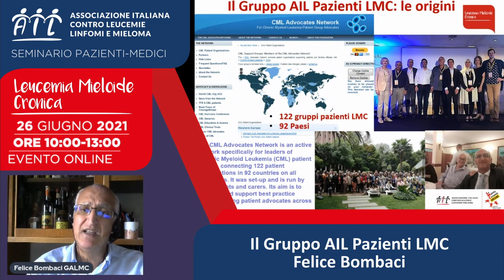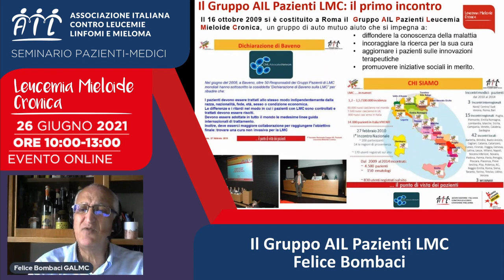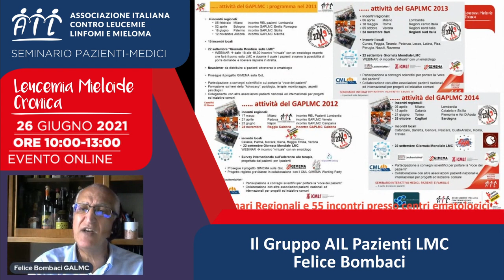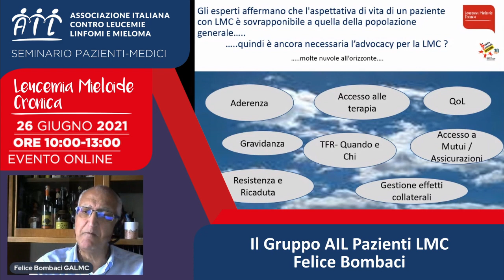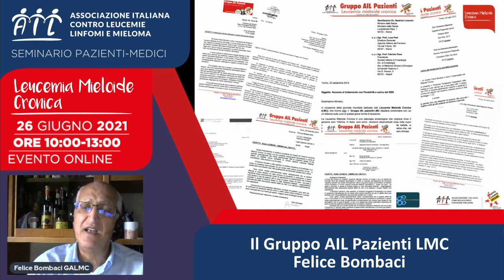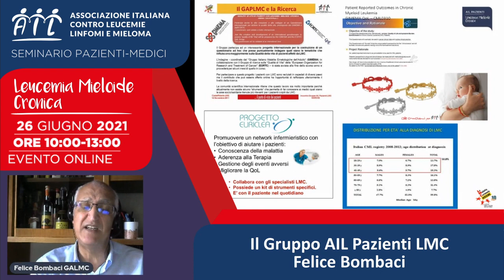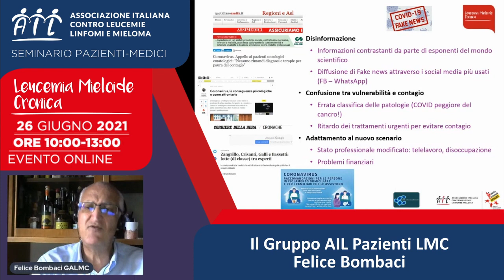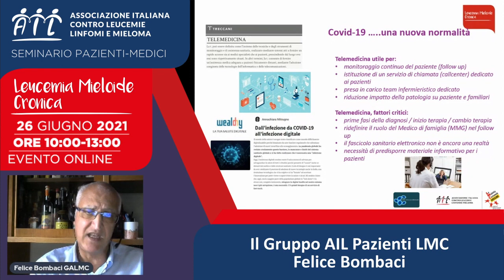I Gruppi AIL Pazienti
Guarda l’intervento di Felice Bombaci al seminario organizzato da AIL il 26 giugno 2021 sulla Leucemia Mieloide Cronica.